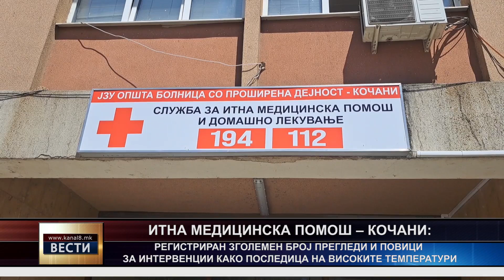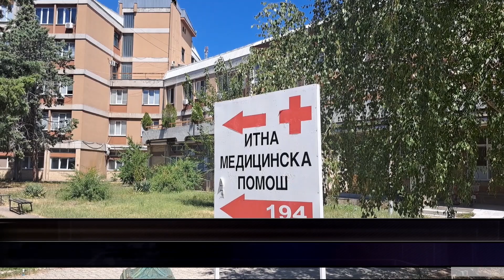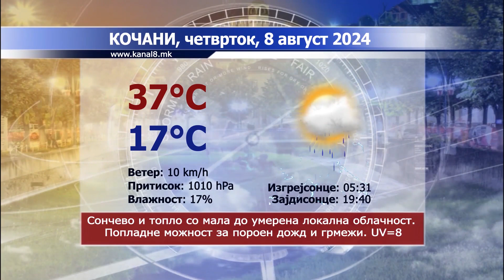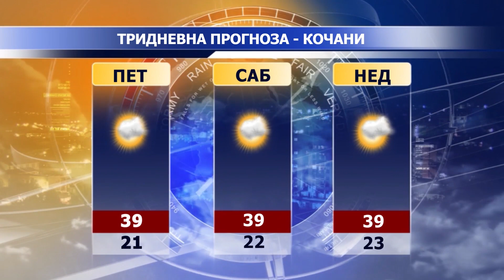ТВ Канал 8 - Вести - 07.08.2024